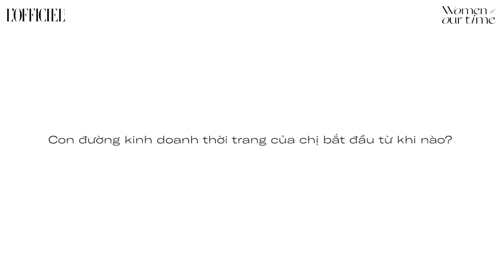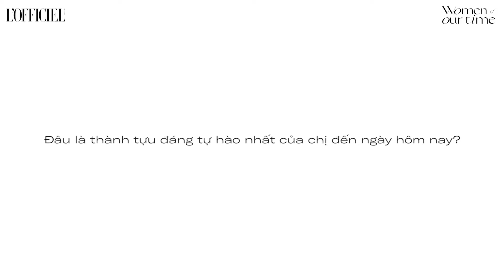Women of business | Mai Nguyễn: "Thời trang là sự nghiệp của tôI"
Bắt đầu con đường kinh doanh thời trang sau khi du học 4 năm ở Úc, Mai Nguyễn đã nhanh chóng bắt tay vào xây dựng thương hiệu Dottie nhằm vừa thỏa mãn đam mê thời trang, vừa đáp ứng nhu cầu đa dạng của các bạn trẻ lúc bấy giờ.
"Women of Our Time" - WOOT by L'OFFICIEL Vietnam là dự án đầy tự hào lần đầu tiên được tổ chức và sẽ trở thành sự kiện thường niên nhằm tôn vinh những người phụ nữ thành công, xinh đẹp và tràn đầy cảm hứng của L’OFFICIEL!

Khám phá danh tính 21 phụ nữ của năm, được đề cử từ L'OFFICIEL Vietnam và đón chờ các dự án mới của WOOT tại